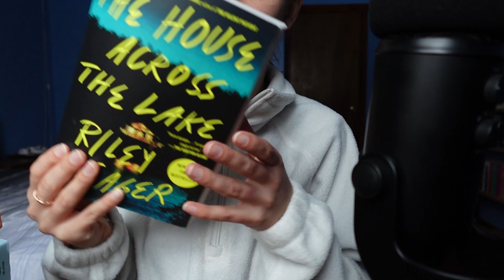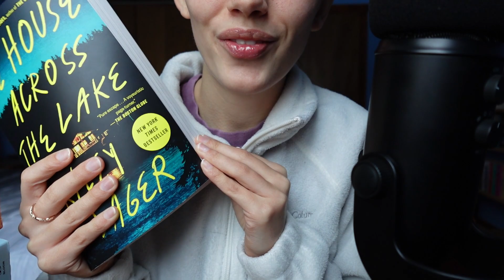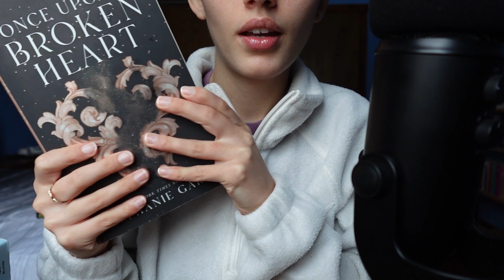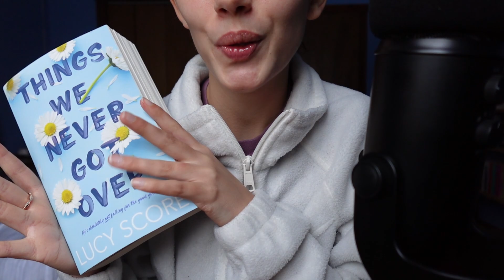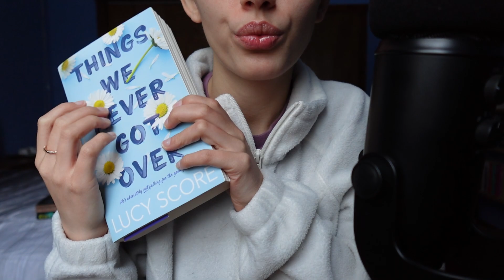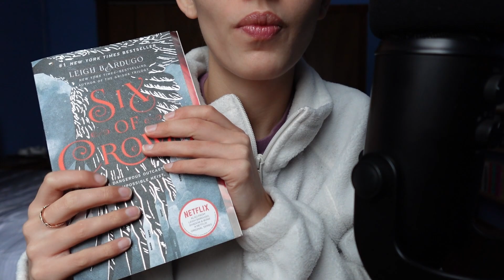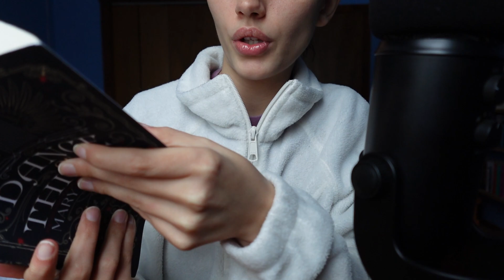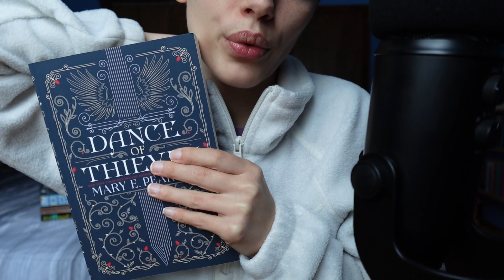Books I Want to Read in December ASMR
This ASMR Video Includes:
✦ Gentle Tapping
✦ Page Turning
✦ Gentle whispering
✦ Book Triggers

~ Hi everyone! Hopefully you find some relaxation and rest as you watch this video. Hope to see you again :)

『 For MAXIMUM tingles use 🎧 』